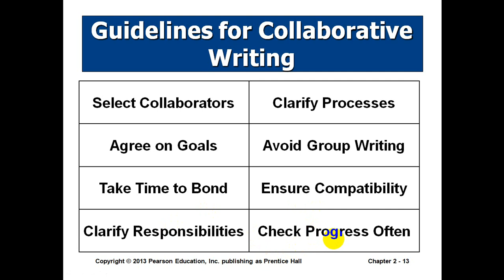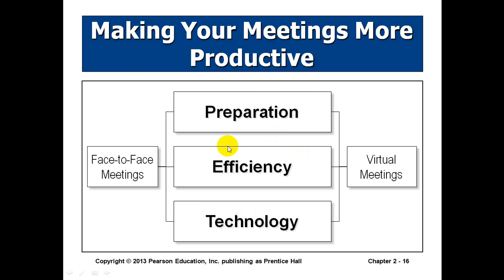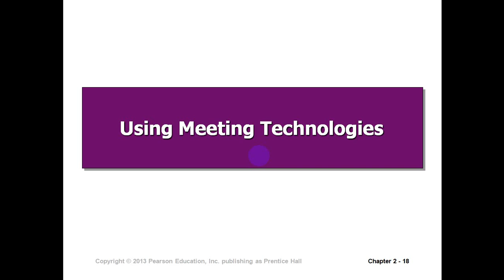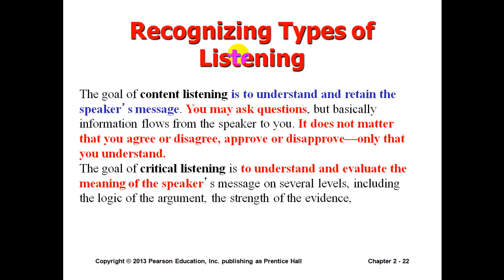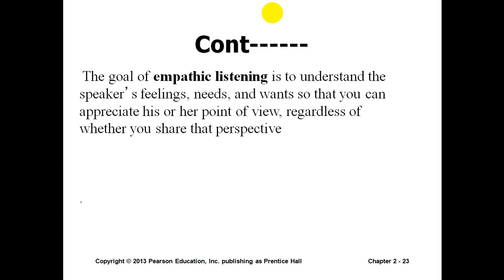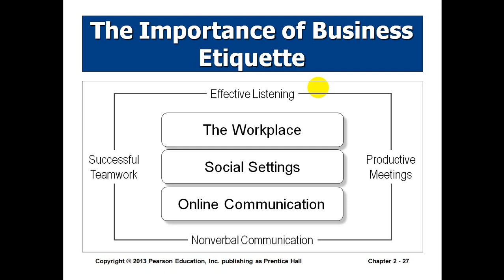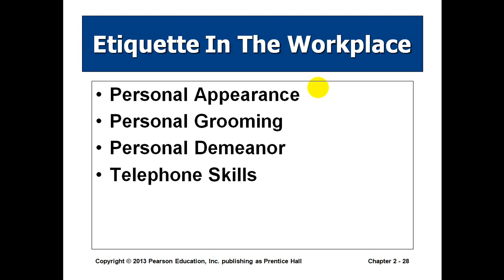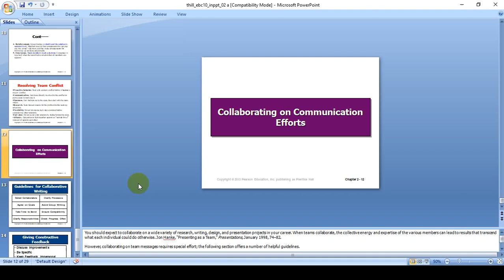Chapter 2 Business Communication Cashirka Afaraad Associate Prof, Dr Abukar Mohamed Nur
Chapter 2 : Mastering Team Skills and Interpersonal Communication